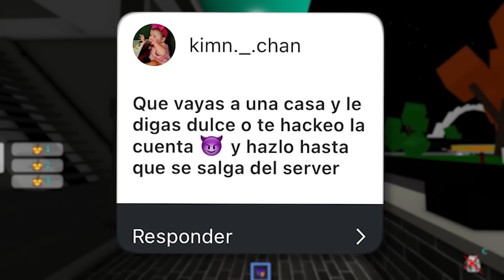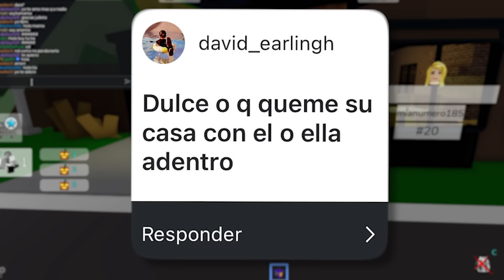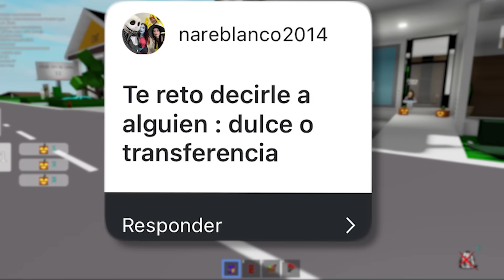😱👻Dulce o Reto en Brookhaven👻🤗/Roblox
Hola!! Bienvenidos👋
En el video de hoy estaré Cumpliendo Retos en Brookhaven🤗

🌟 ¡UTILIZA STARCODE “SAOLI” al comprar ROBUX! 🌟